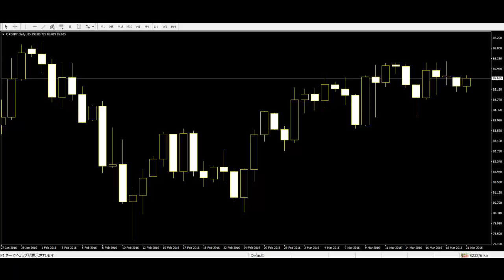How price action trading works